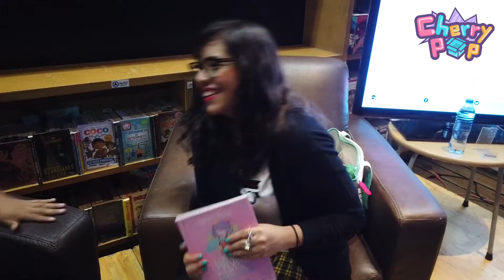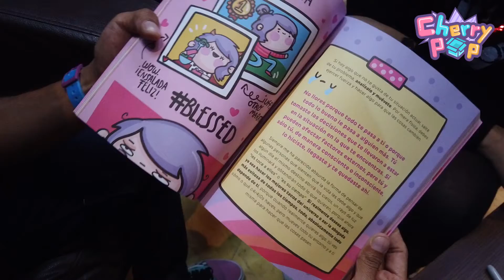🙌🏽¿CÓMO SER UNA ILUSTRADORA DIVERTIDA? ¿SE PUEDE VIVIR DE DIBUJAR? ENTREVISTA CON VANIA BACHUR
Fui a la última firma de autógrafos que la ilustradora Vania Bachur tuvo en Ciudad de México para promover su libro "15 consejos malvados para ser tu propia superheroína". Le hice la entrevista más irreverente en al que hablamos de todo: desde cómo desarrolló su gusto por el kawaii, de dónde surge su libro y hasta la  maldad más grande.